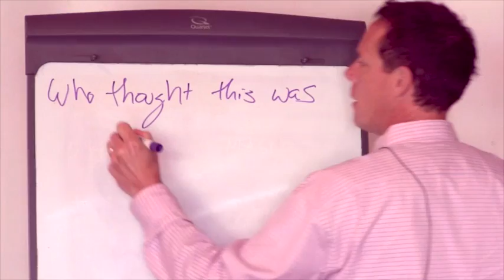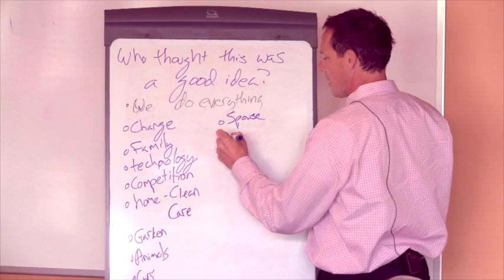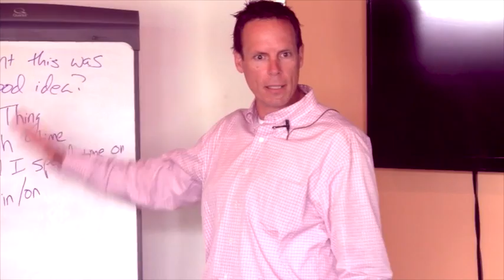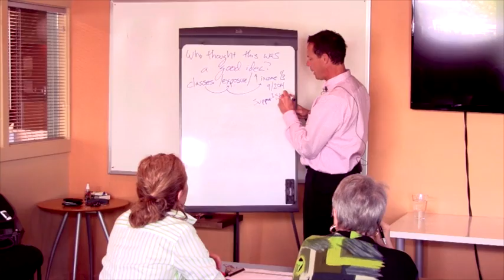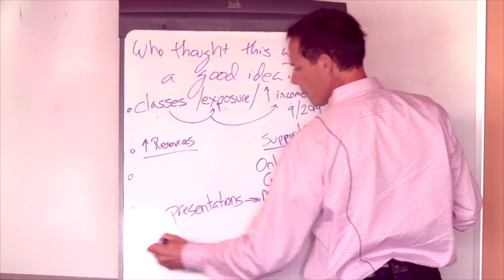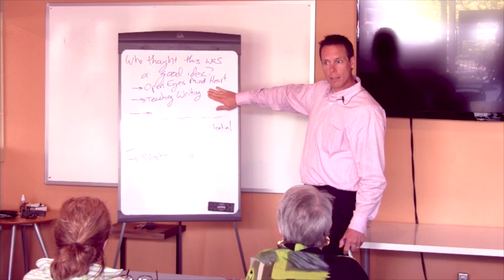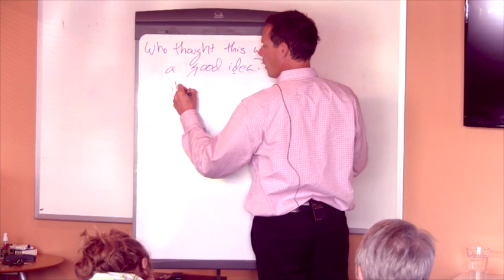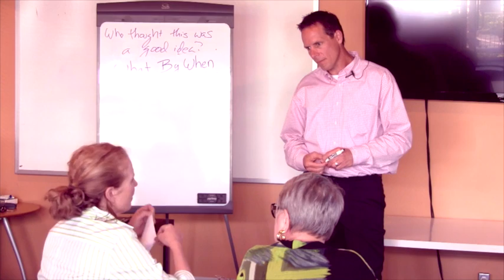Tuesdays at Noon: Charlie King #1— "Playing to the Buzzer"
Tuesdays at Noon Series: Charlie King, leadership development coach — "Playing to the Buzzer" discusses the challenges of following your business goals and sticking with it until the goals are met.

Video by Steve Stolee - Stolee Communications